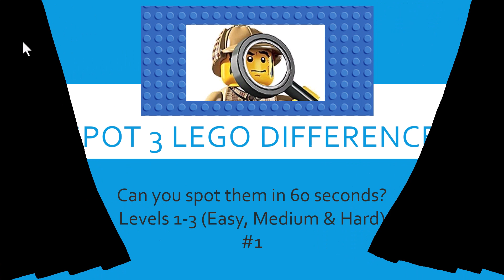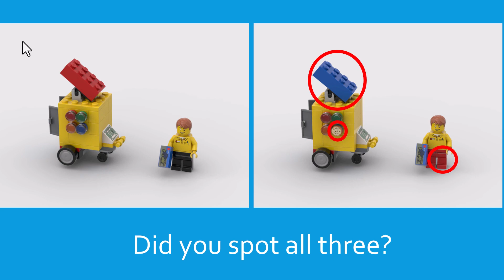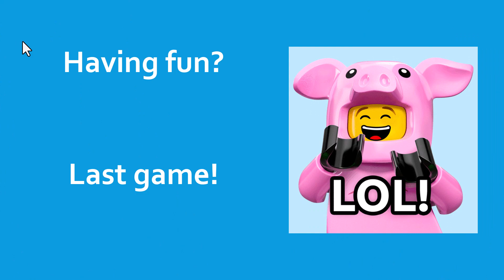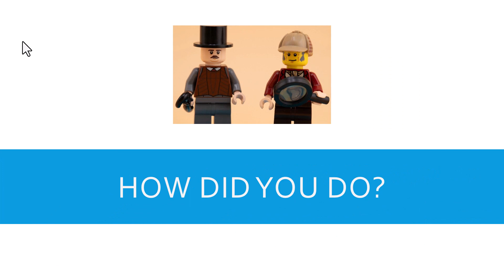Spot 3 LEGO Differences Game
Test your LEGO spotting skills. Easy, Medium & Hard. (Extreme Challenge in another video.)

Our very first game and--oops--there is one additional difference in one game (so, 4 not 3). Can you spot it?

Thanks to Mybricks4u.com for sharing his set images. And to Scott Phillips ( @ridealongwithscott  ) for pics for this series. :)